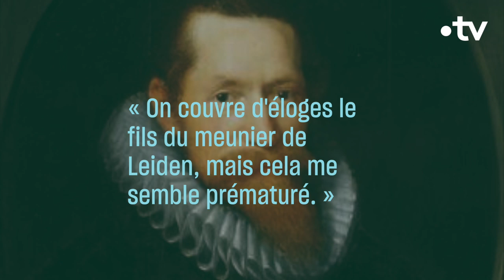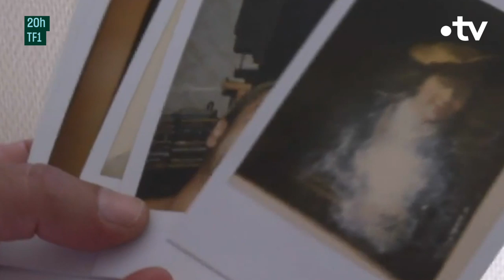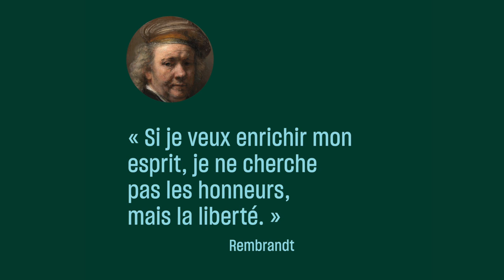Rembrandt - 10 infos insolites - Culture Prime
En 1669, s'éteignait l'un des peintres majeurs de l'École hollandaise et l'une des grandes figures du baroque, Rembrandt.